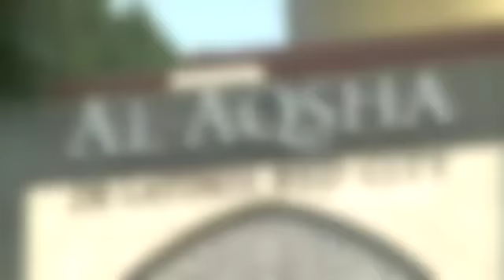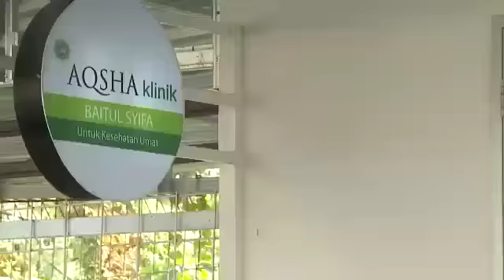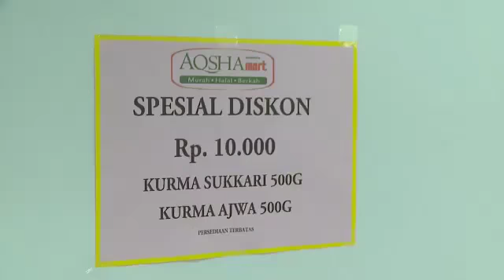KH Bachtiar Nasir | Gerakan Perubahan Oleh Kaum Menengah Berbasis Masjid